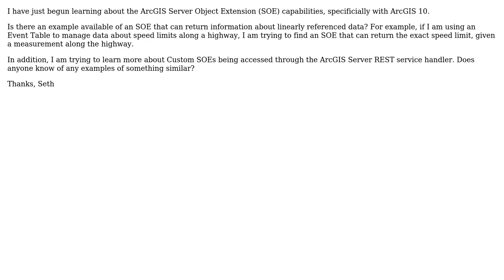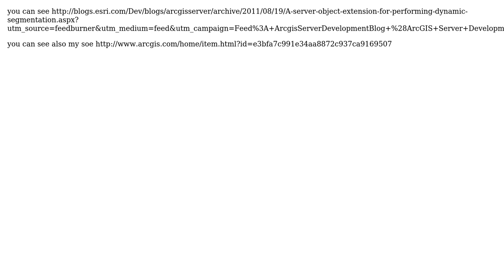GIS: ArcGIS Server Object Extension for Analyzing Linearly Referenced Data (2 Solutions!!)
GIS: ArcGIS Server Object Extension for Analyzing Linearly Referenced Data

With thanks & praise to God, and with thanks to the many people who have made this project possible! | Content (except music & images) licensed under CC BY-SA | Music | Images & others | With thanks to user nicogis user Kirk Kuykendall user Britt Wescott and the Stack Exchange Network Trademarks are property of their respective owners. You are responsible for your own actions.